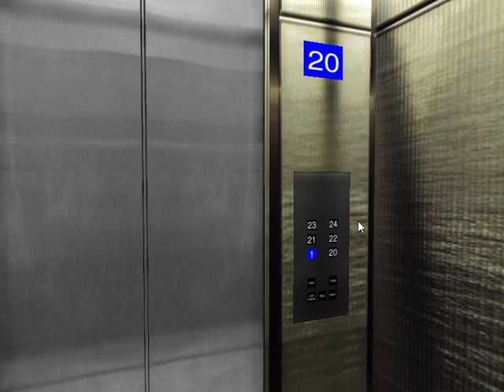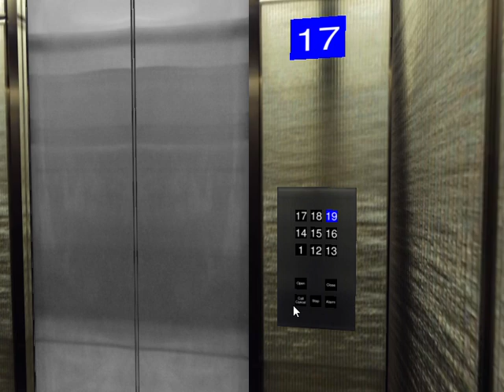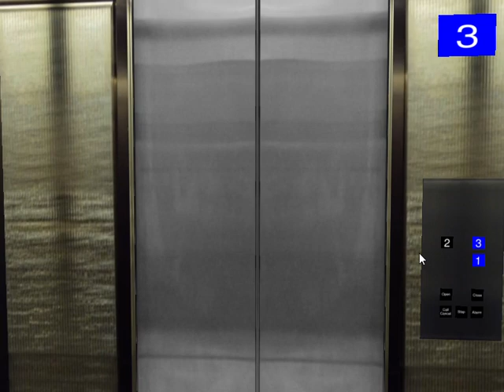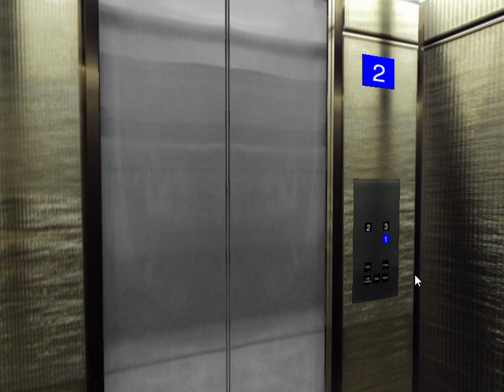Update 5 on My Building in Skyscraper 1.11 Alpha